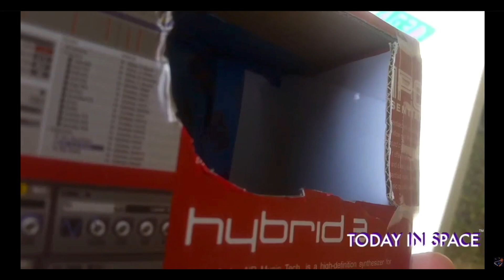Annular Solar Eclipse 2023 and the Ring of Fire | WHAT is it & HOW to Watch SAFELY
On this week's episode, it's all-things Annular Solar Eclipse with the stellar event on Saturday, October 14th, 2023. The path of totality in the US and the "ring of fire" will be visible from Oregon to Texas from 9:13 a.m PDT to 12:03 p.m. CDT (and many other locations in Central & South America)

We discuss:

WHAT are differences between Annular & Total Solar Eclipses?
WHAT is the "Ring of Fire"?
WHERE will this be visible from?
HOW can you watch the Annular Solar Eclipse?
HOW can you safely observe without damaging your eyesight?
HOW can you tell you have legit solar eclipse glasses/filters?
HOW to make a DIY Pinhole Solar Eclipse viewer
HOW we will be using our smart Telescope Vespera to watch the partial Solar Eclipse from Massachusetts

SOURCES:
Types of Solar Eclipses

Spread Love, Spread Science Alex G. Orphanos

• AG3D Printing

@todayinspacepod on Instagram/Twitter

@todayinspace on TikTok

/TodayInSpacePodcast on Facebook

Support the podcast:

• Get a free quote on your next 3D printing project at ag3d-printing.com

00:00 Are you ready for the Annular Solar Eclipse Ring of Fire 10/14/23?
01:00 Where you can see the Annular Solar Eclipse of 2023
01:55 What is a Solar Eclipse?
02:30 What are the types of Solar Eclipses?
03:53 How can you watch the Annular Solar Eclipse?
05:02 Using a Pinhole Solar Eclipse viewer (& How to make your own!)
06:25 Using Solar Eclipse Glasses & how to make sure yours are safe to use
07:49 Using our Telescope & Solar Filter to watch the Annular Eclipse
09:42 What to do t if you don't have any equipment to safely observe the Solar Eclipse?
11:23 How to support the podcast